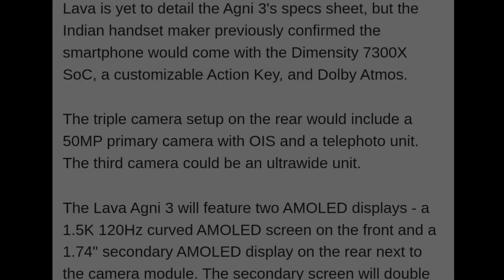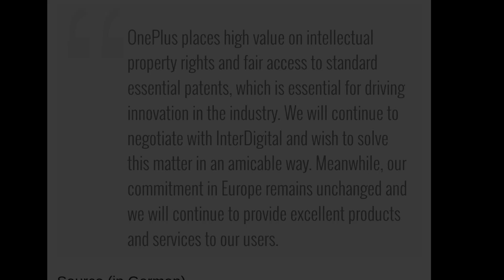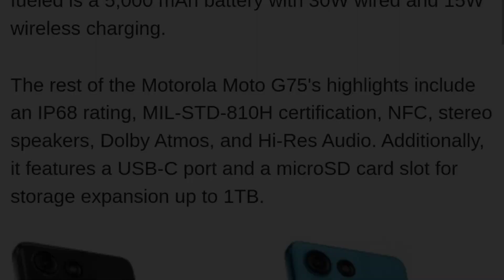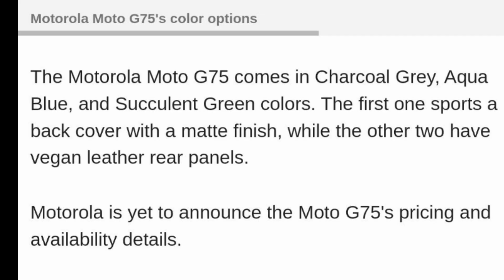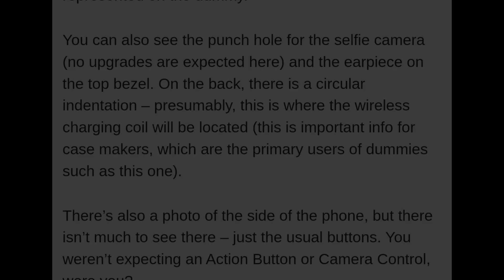Breaking News: OnePlus Banned, Samsung S25 Leaks, Lava Agni 3 Launch, Moto G75 Tamil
Get the latest tech updates in Tamil!

In this exciting video, we dive into the hottest tech news:

OnePlus Banned: Is OnePlus facing a global ban? Find out the shocking details.
Samsung S25 Leaks: Get a sneak peek at the upcoming Samsung S25 series.
Lava Agni 3 Launch: Discover the new Lava Agni 3 and its impressive features.
Moto G75 Tamil: A comprehensive review of the Moto G75 in Tamil.